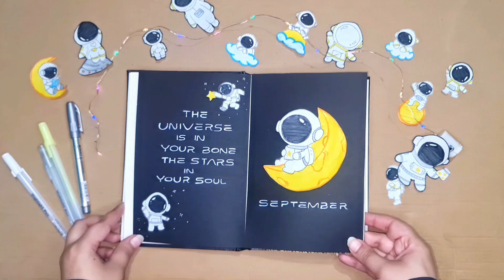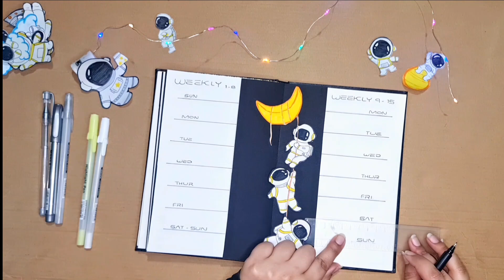September Plan With Me 👩‍🚀| Bullet Journal weekly setup 🟡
🌕 SEPTEMBER 🌕

"Exploring the cosmos, one step at a time. The journey of an astronaut is a testament to human curiosity and the endless possibilities that lie beyond our world."

This month theme is Astronaut Adventures"
And its a combination of black and yellow as you can see i hope you enjoy watching as much as i enjoyed while creating this theme

Theme - Astronaut & Moon
Notebook -  daraz
Pointer - signature
Marker - singme
Pen - doller

Track : Starlight
Composer: Noonsol
Watch:     • Starlight | No Copyrig...  ​

Filming & editing ✨️
-Samsung note 20
-canva & capcut

Please share your thought and views about bullet journal in comment section below...
Thanku ✨️